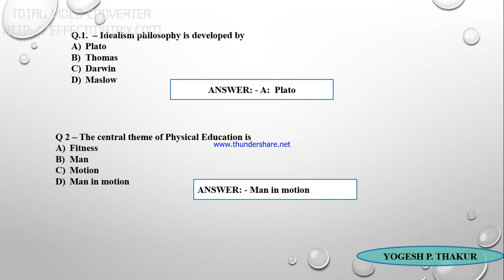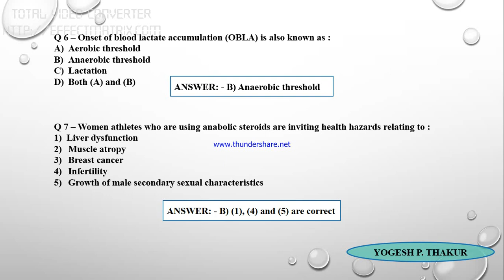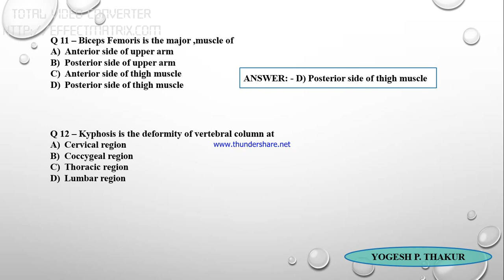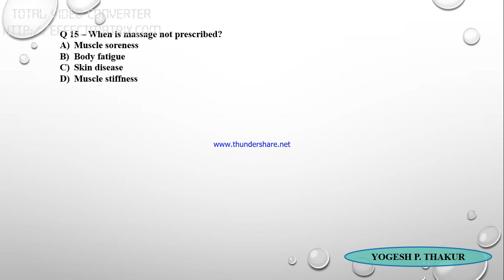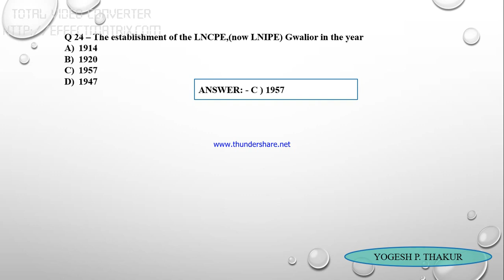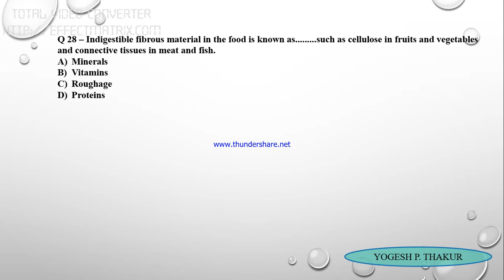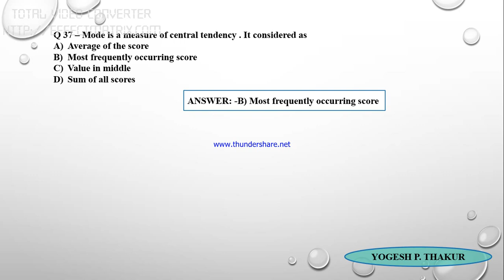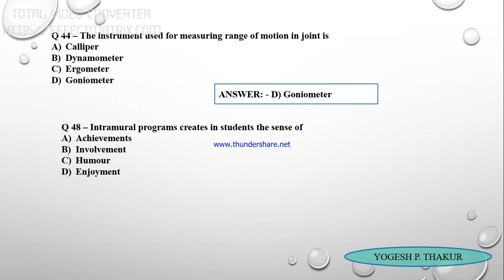Set Answer Keys - Paper II - Physical Education ( Set A ) Jan 2018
Physical Education Paper II Set A
Question No. 1 to 50
20 Jan 2018

Like my Facebook for more update related to NET & SET exam Subject Physical Education